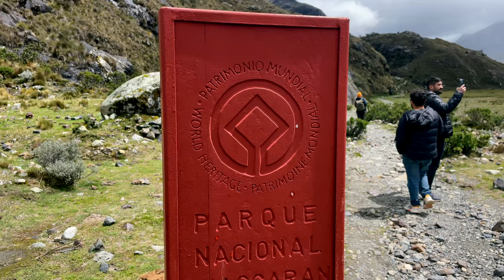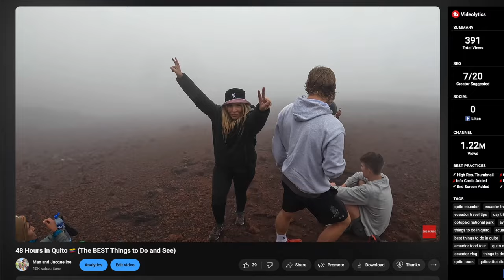Peru’s BEST Hike? (it's NOT what you think)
At 3,052 metres in elevation, Huaraz, Peru is home to some of South America's most stunning treks, alpine lakes and glaciers (if not the world!). In this video, we spend 48 hours exploring the treks of the Huascaran National Park and take you on the two best hikes in Huaraz – The first, Laguna 69 takes us through fairytale landscapes with flowing rivers, glacial waterfalls and finally ends at the bluest lake we have ever seen! Day two we make our way towards the Pastoruri Glacier, if you want to visit this glacier you better be quick, each year it is melting away and soon will no longer exist!

Episode 176 | Huaraz, Peru

Sign up for our fortnightly newsletter where we share what’s happening behind the scenes, what our next travel plans are, and anything else exciting we think you’ll enjoy:

OUR GEAR:

00:00 Welcome to Huascaran National Park
00:58 Getting To Laguna 69 Trail Head
01:56 Hiking to Laguna 69
08:19 Laguna 69
11:23 Huaraz, Peru
11:54 Transport to Pastoruri Glacier
12:56 Puya raimondii
13:42 Hiking to Pastoruri Glacier
16:05 Pastoruri glacier